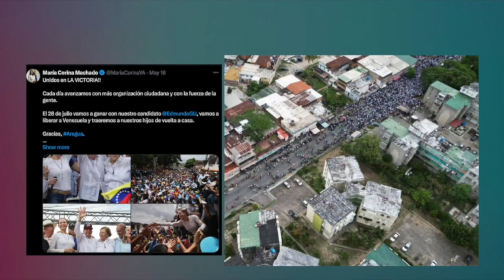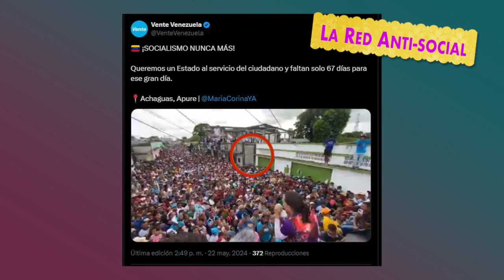La realidad Vs la red antisocial: La verdad sobre la gira de la sayo